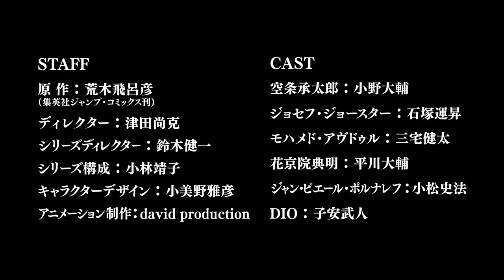Jojo's Bizarre Adventure - Stardust Crusaders Anime Teaser Trailer 1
Primer trailer del anime Jojo Bizarre Adventure - Stardust Crusaders.

Los Seiyus son

Daisuke Ono como Jotaro Kujo
Unshou Ishizuka como Joseph Joestar
Kenta Miyake como Mohammed Abdul
Daisuke Hirakawa como Noriaki Kakyoin
Fuminori Komatsu como Jean Pierre Polnareff
Takehito Koyasu como Dio (Si, el mismo del ASB)